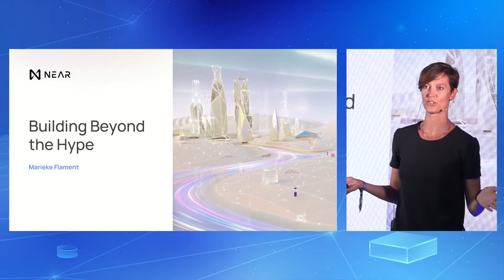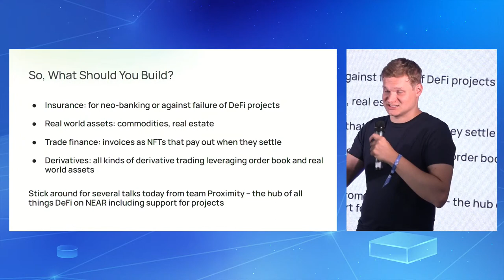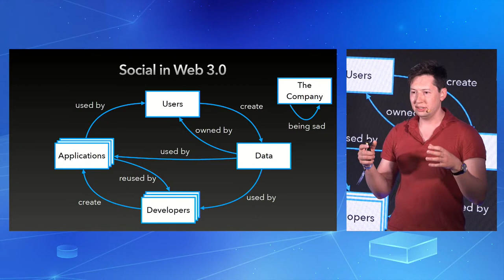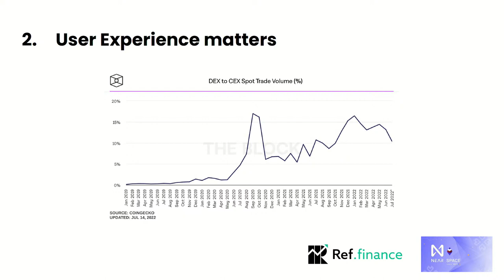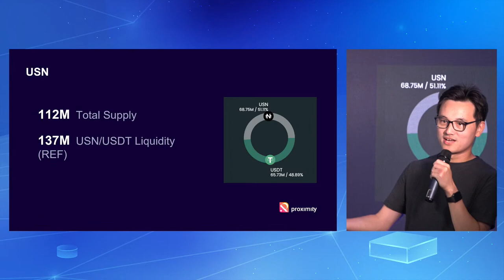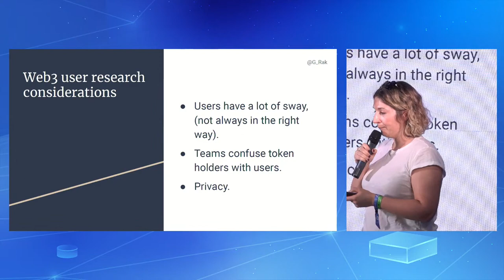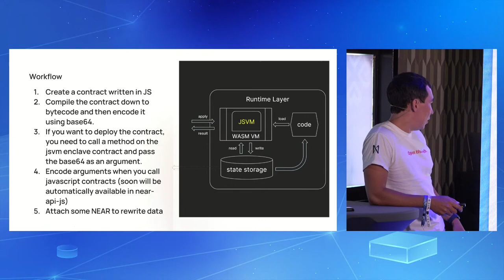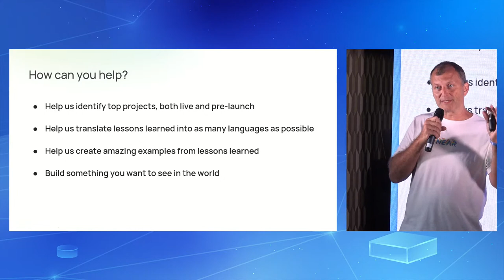NEAR Space @ EthCC | Day 1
NEAR Space is just a 5-minute walk from the main event venue of EthCC (Maison de la Mutualite), situated in a comfortable and unique location.

The embankment of the Seine River and a boat overlooking Notre Dame de Paris is a great place to communicate and work with like-minded people. Each day takes on a specific topic, during which you will meet and hear from speakers about:

Day 1 (19.07): DeFi & Developers
Time: CEST

1:00 - 1:20 PM - Marieke Flament, NEAR Foundation, will present ways of building beyond the hype.
1:20 - 1:30 PM - Illia Polosukhin, Co-founder of NEAR, will discuss what to build on DeFi.
1:30 - 1:50 PM - Evgeny Kuzyakov, Co-founder of Proximity, will talk about social in Web 3.0.
1:50 - 2:10 PM - Mark Sugden and Denny Balon, Decentral Bank, will talk about USN: stability and utility.
2:10 - 2:30 PM - Didier Pironi, Ref.Finance product manager, will present REFlections on DeFi and their predictions for the next 6 months.
2:30 - 2:50 PM - MJ, Head of Product @ Proximity Labs, will talk about how to build DeFi on NEAR.
2:50 - 3:10 PM - Radu Ciocan, Burrow DAO, will talk about Supply, Burrow, Thrive".
3:10 - 3:30 PM - Georgia Rakusen, Founder and Lead Researcher @ DAO, will discuss driving adoption through user research.
3:30 - 3:50 PM - Vadim Ilin, NEAR DevRel Pagoda, will share how to build Smart Contracts in JavaScript.
3:50 - 4:10 PM - Sherif Abushadi, NEAR Foundation, will discuss the past, present, and future of education in the NEAR ecosystem.